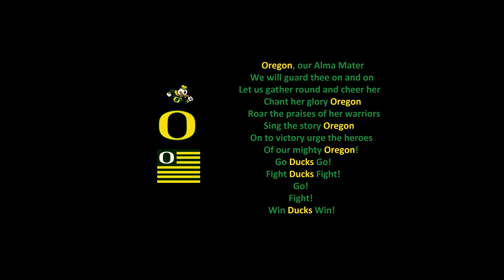Autzen Stadium: Home of the University of Oregon Ducks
Short video made of Autzen Stadium, Home of the University of Oregon Ducks.